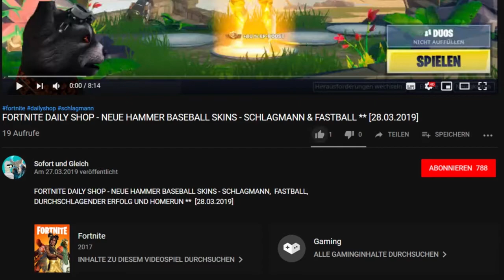FORTNITE DAILY SHOP HEUTE ** WAS IST DER BELIEBTESTE FUSSBALL SKIN IN FORTNITE??? ** [01.06.2019]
Im heutigen Item Shop vom 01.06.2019 sind die Fussballskins zurück. Da ich diese Skins schon mehrfach vorgestellt habe, kläre ich heute die Frage: Was ist der beliebteste Fussball Skin in Fortnite?

Unsere Spielernamen:
HerrGleichYT
SofortuGleichTTV

item shop,
fortnite new skin,
fortnite neues outfit,
fussball outfit,
fussball fortnite,
soccer skin,
soccer fortnite,
bestes fussball outfit fortnite,
bester fussball skin fortnite,
top ten soccer skins fortnite,
ranking soccer skins fortnite,
shop von heute,
daily shop,
fortnite shop,